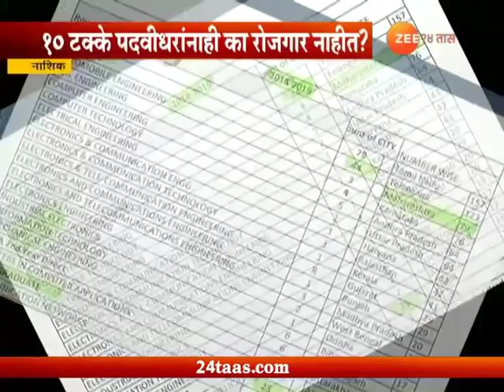नाशिक | इंजिनिअर विद्यार्थ्यांना नोकऱ्याच नाहीत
Nashik | No Jobs For Technical Education Candidate